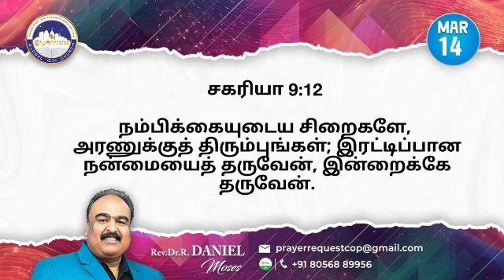Today's Prophetic word | 14 MARCH 2024 | Rev.Dr.DANIEL MOSES ROBERT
Church Timings:

English Service (KAIROS)  -  Sunday Morning 7:30 AM
Sunday - 9 AM (Main Tamil service)
Wednesday - Midweek  Miracle Service - 07.00 PM

Our Address:
Plot No:3, Praise Town,
Vandiyur 2nd Bit Ring Road,
Madurai - 625 020
Tamil Nadu
India